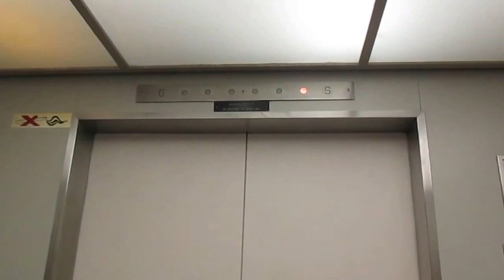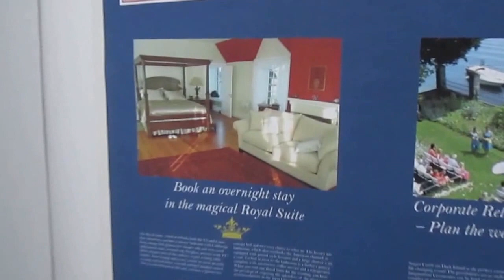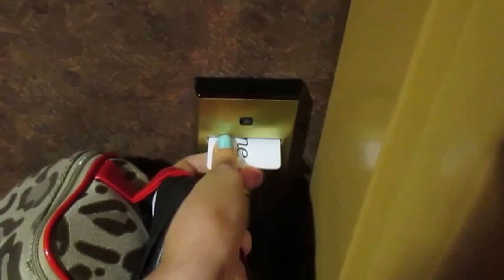DAVENPORT ROAD TRIP!!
We are Los Davenports: a married Canadian couple living outside of Toronto!